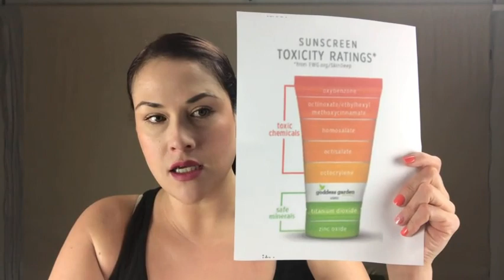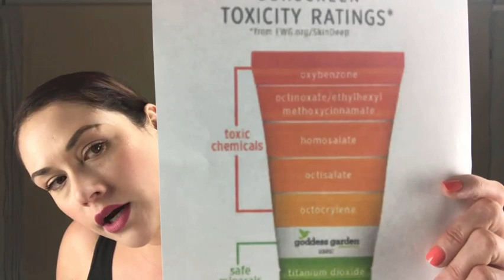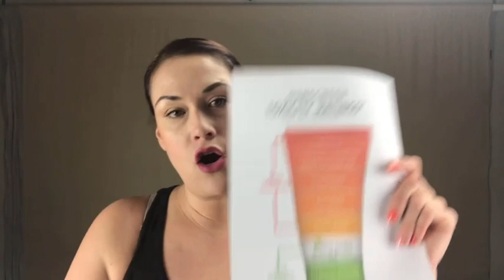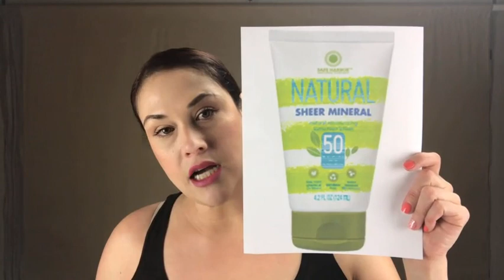Sunscreen Product Review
I explain why sunscreens are important, review sunscreens that you should avoid and those you should use.

Recommended products you should use:
Lily of the Desert Aloe Vera Jelly

Safe Harbor Sheer Mineral SPF 50:
Safe Harbor Baby & Kids SPF 50:
Neutrogena Pure and Free Baby SPF50:
Neutrogena Sheer Zinc Face SPF50: